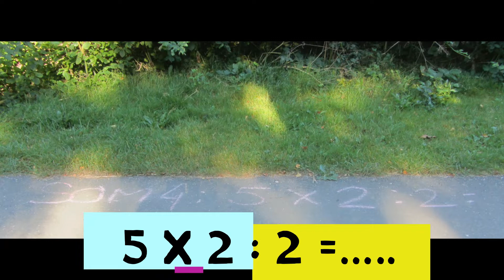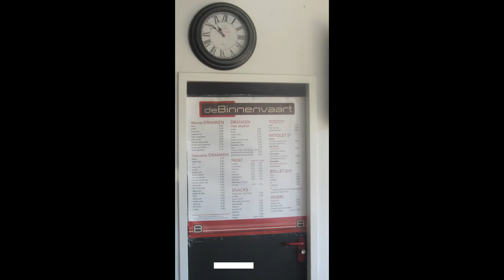Klaar Mee Loop Mee Hoornse Vaart Rekerhout Wandeling September 2022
Zonnige wandeling vanuit de Hoornse Vaart door de Rekerhout te Alkmaar.